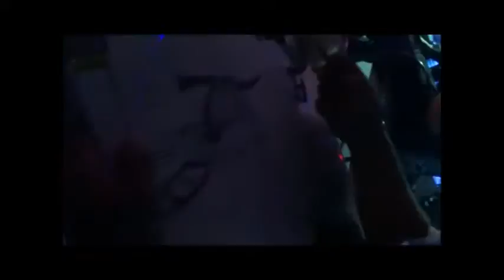Bula Kafe 3d Fantasy Street Art Master Carl Quintiliani